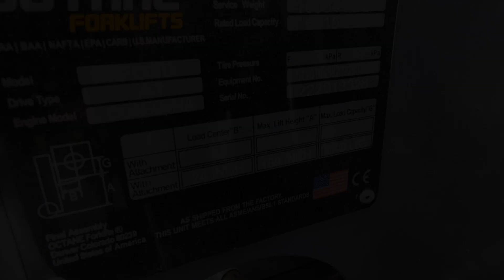OCTANE FD30S 6,000lb Diesel #3328 - Forklift for Sale